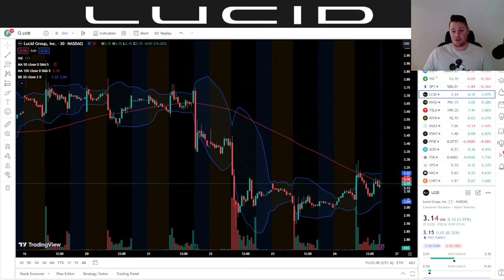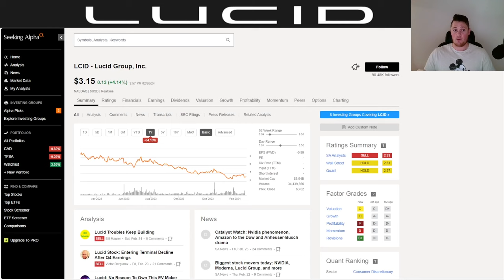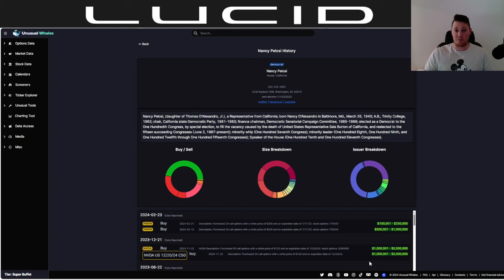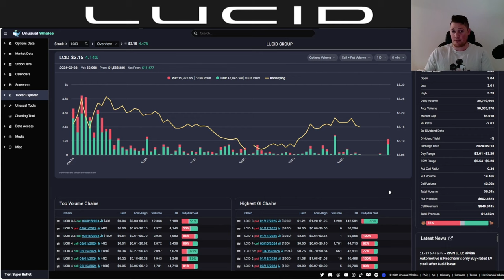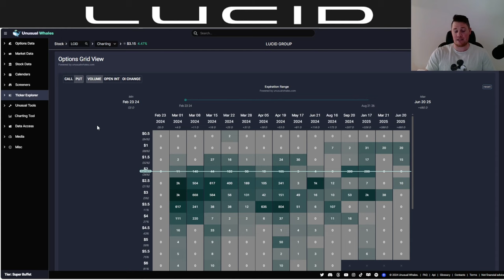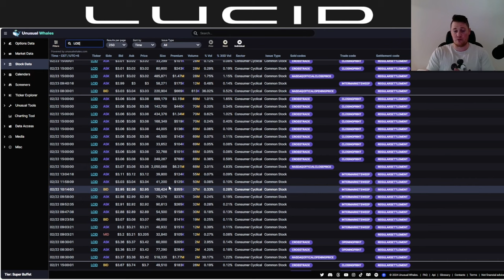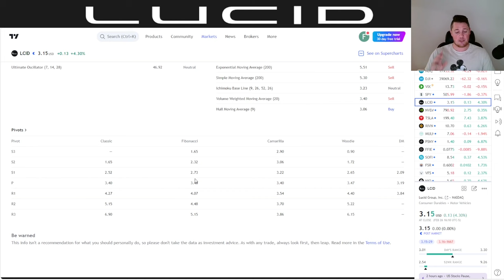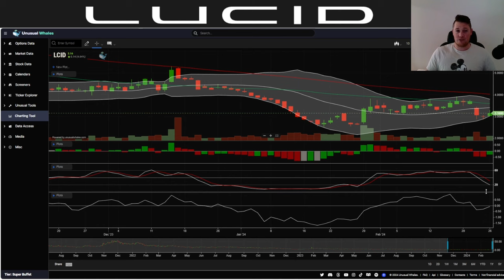Lucid FURTHER Expanding into Europe │ Lucid Shorts increase 1.5M shares ⚠️ Must Watch Lucid Vi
I will be talking about various aspects of Lucid Motors (LCID) lucid lucidgravity $LCID

Twitter  | ►   / finjourney